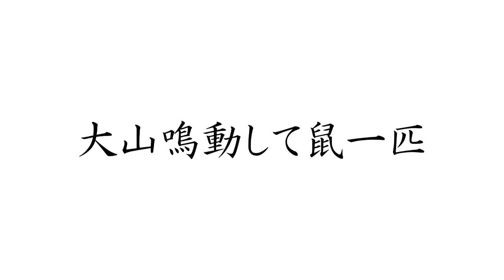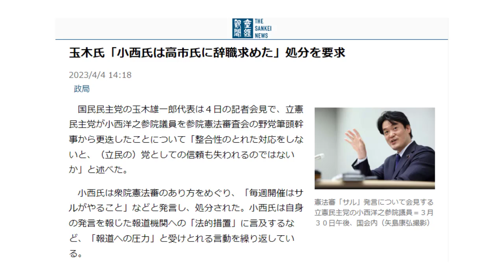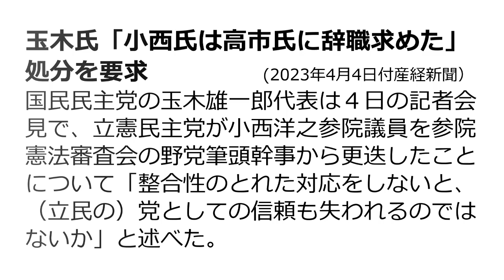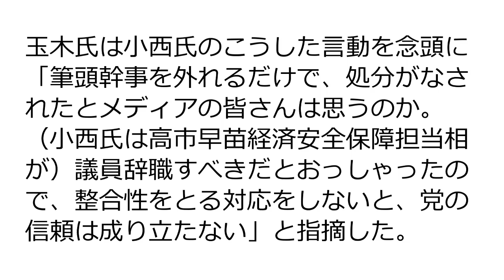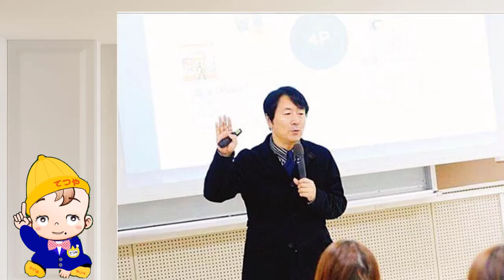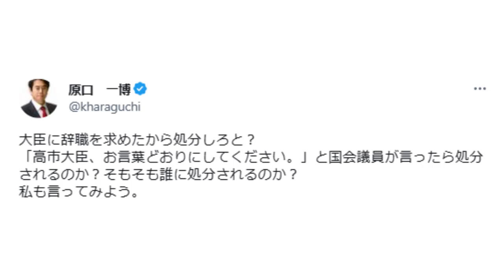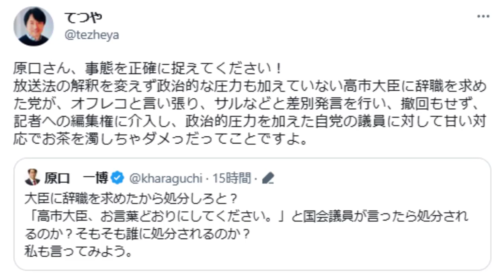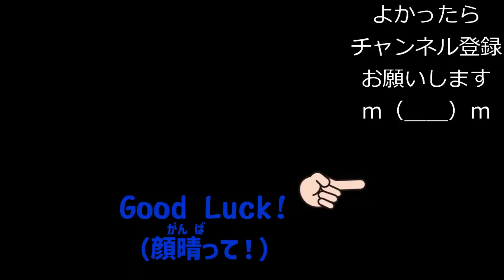国民民主党の玉木雄一郎代表がド正論を突きつけて、サル発言の小西ひろゆき氏への追加処分を迫っている。立民内部の反応やいかに？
‹関連動画›
【高市早苗】玉木雄一郎がド正論で小西ひろゆきに議員辞職を迫る【改憲君主党チャンネル】

746回　小西議員が暴れまくっていて笑うしかない【エイプリルフールぴったりの撮って出し】

【サル発言圧力】玉木雄一郎「更迭だけ？小西議員は高市大臣には辞職しろと言っていた。」

自らマスコミに圧力!?立憲民主党の小西くん墓穴を掘る!!笑っちゃいます･･･（西田昌司ビデオレター　令和5年4月1日）

【“サル・蛮族”発言】「まかりならん」泉代表　立憲・小西氏に党内からも批判(2023年3月31日)

【ベッキー以来の大事件！小西ひろゆきのLINEが流出！全国放送で産経新聞の記者が大暴露ぉ！『記事を書き換えないと法的措置だ！』圧力ぅ！報道機関への圧力ぅ！】全マスコミがガチ切れ状態！議員辞職あるぞこれ

【議員辞職】小西ひろゆきが憲法審議会の毎週開催は「サルがやること」と暴言を吐く【改憲君主党チャンネル】

【国会切り抜き】立憲民主党の小西議員の「サル発言」に維新、国民、有志の会が批判【令和5年3月30日憲法審査会】

【ゆっくり解説】小西ひろゆき、また大炎上！憲法審査会を「サル扱い」したあとの言い訳がヤバすぎる【立憲民主党必要ある？】

【サル、野蛮発言！小西洋之参院議員に問う】 衆院憲法審査会の議論は、「サル」並みで、本当に「野蛮」な議論なのか？ 憲法審査会における具体的議論も動画内で紹介します！(23/3/30)

小西洋之の「サルがやること」発言にブチギレる玉木雄一郎などの議員の発言まとめ【国会】